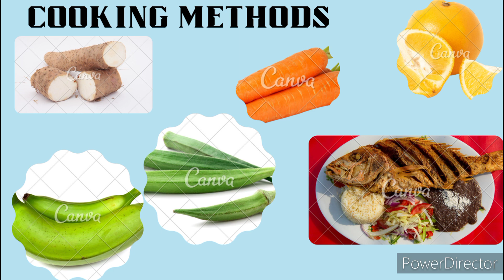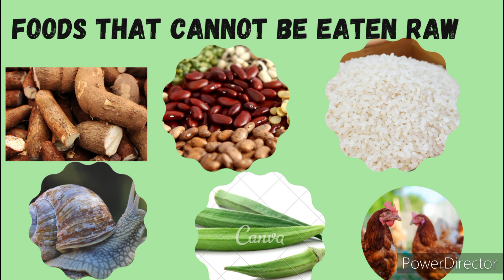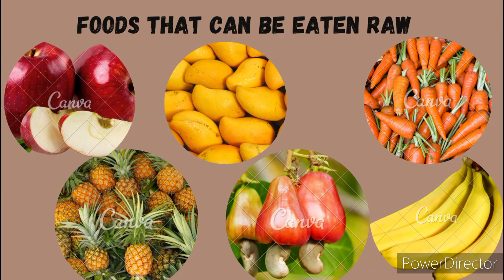Common methods of cooking simple food and snacks